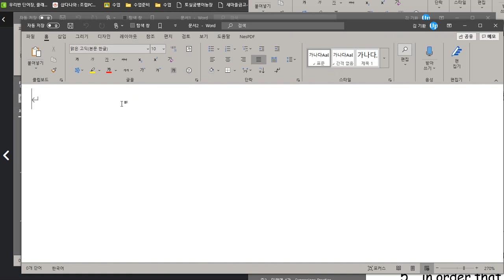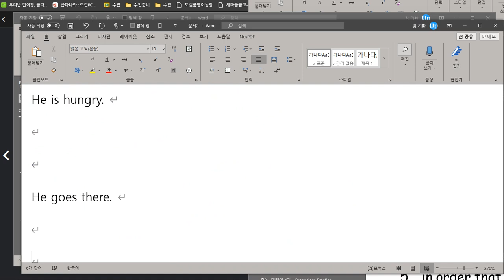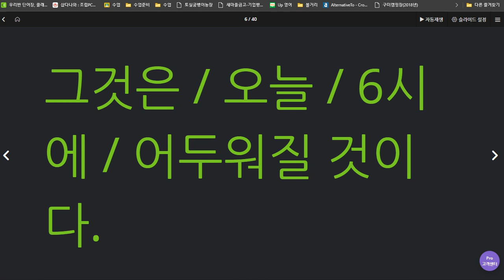박서희 2020 07 07 다시 1